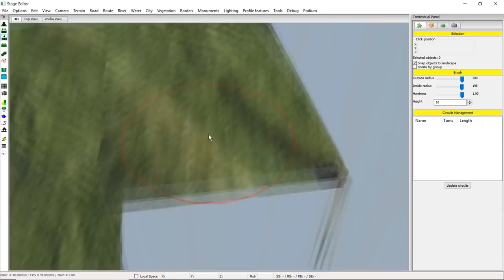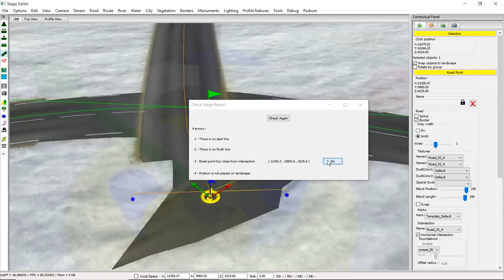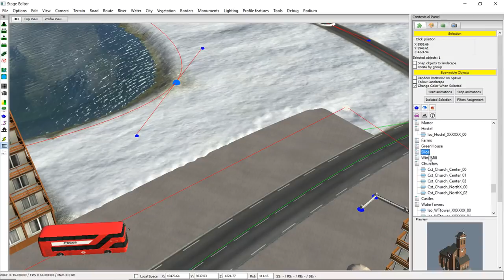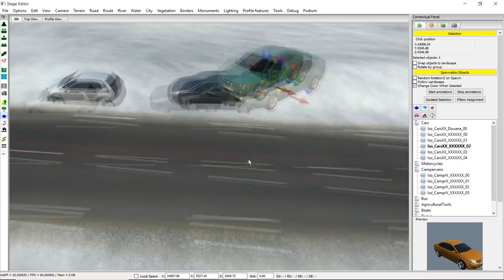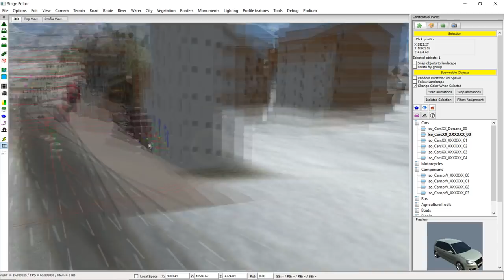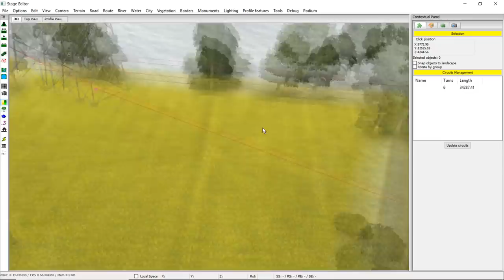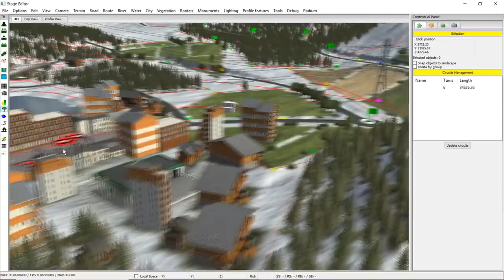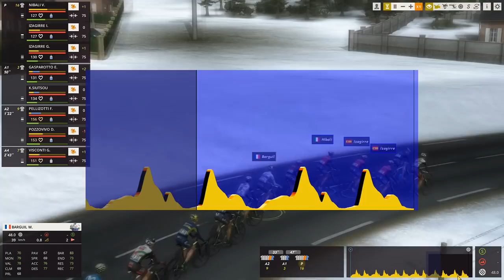TIMELAPSE | LA CLASSIQUE DE NOEL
Salut tout le monde, on se retrouve pour

300 points offerts sur ZappyDay – le site qui vous fait gagner plein de cadeaux facilement en cliquant

Pour me joindre :
-Skype: alexandretorsin
-PSN: alexgamingYTB34